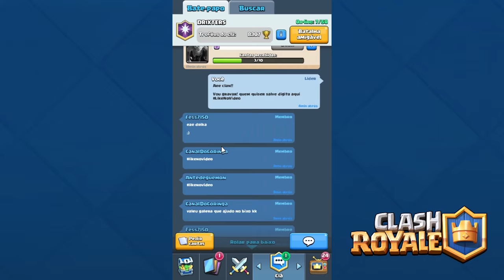CLASH ROYALE #5 - Abrindo o Primeiro Baú Mágico ‹ DrikaGamer ›